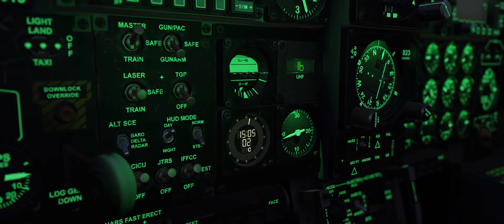A-10C Cockpit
A-10C Cockpit real-time footage by EdgedSign Ltd.